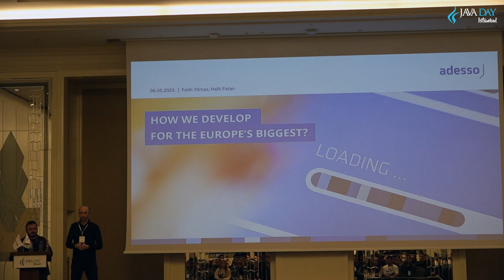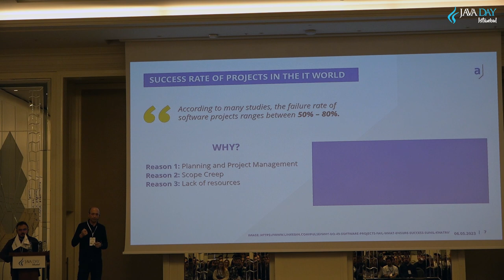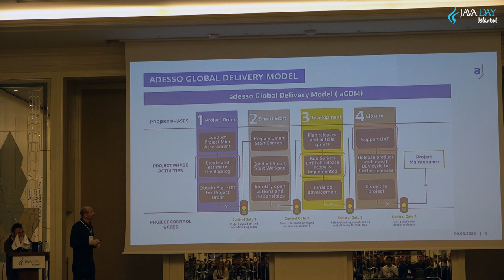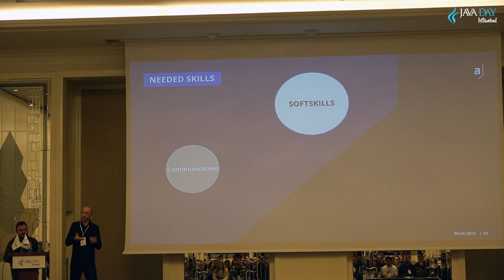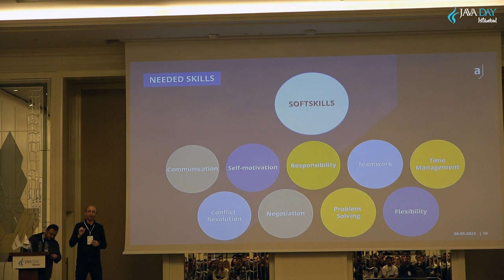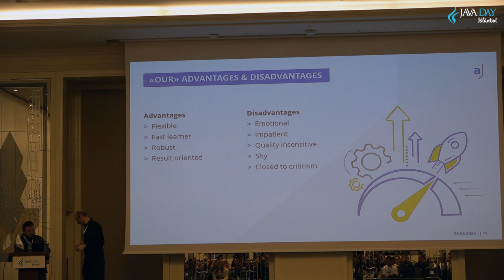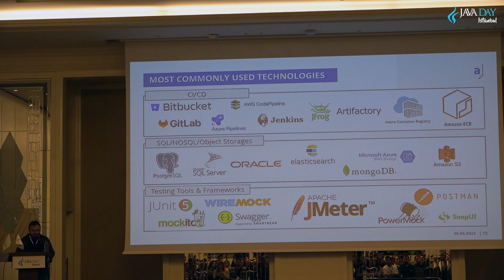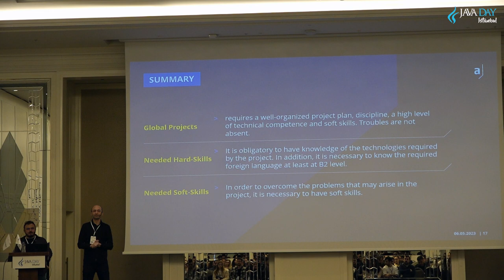How we develop for the Europe's Biggest?_Halit Patan & Fatih Yılmaz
Description: Join us to learn about the technologies and methods that we use at delivering global Java projects. At this session you will learn more on the skills needed, possible challenges and solutions, and best practices of working as a Java developer in an international environment.